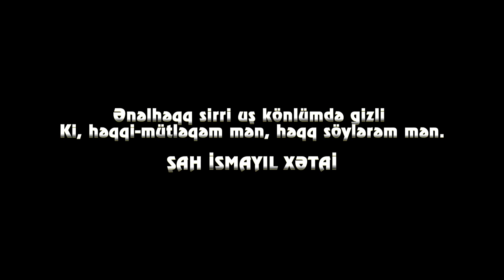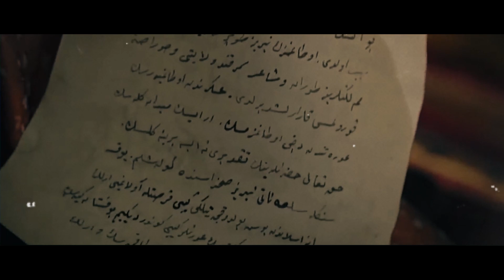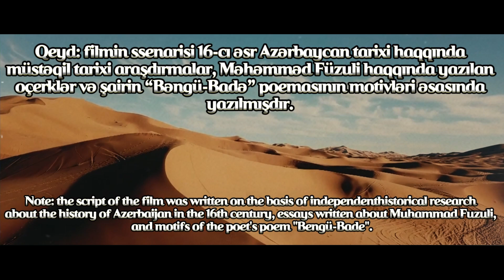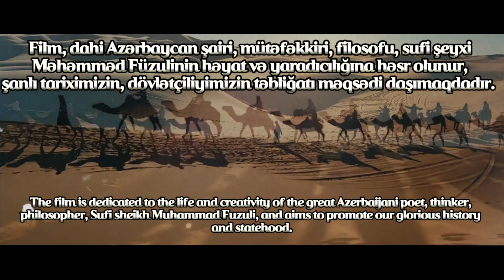"BƏNGÜ-BADƏ" - MƏHƏMMƏD FÜZULİ (film tanıtımı 2)